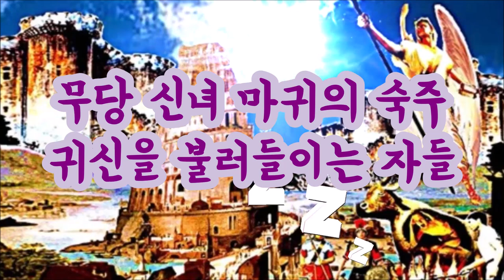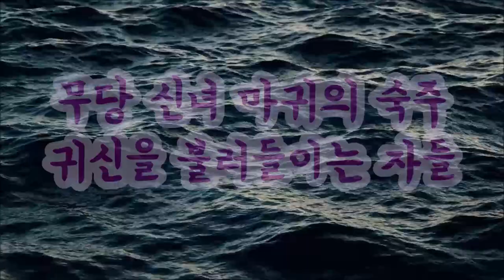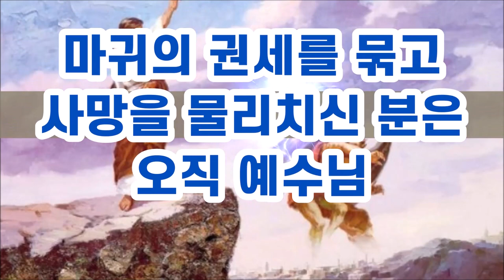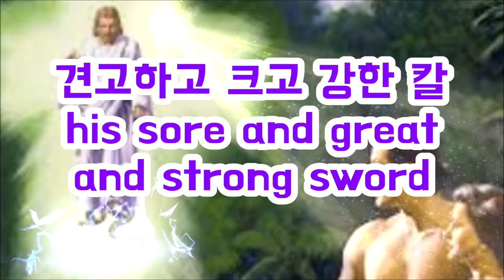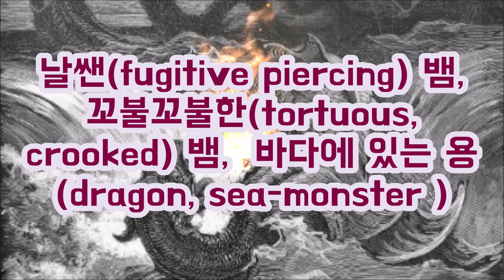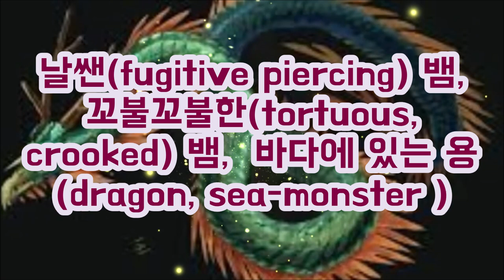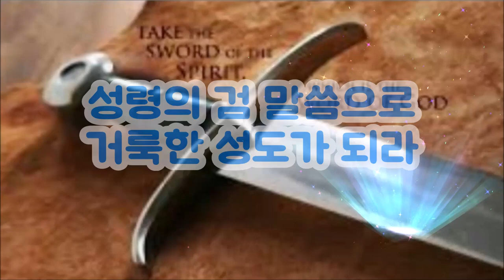리워야단 옛뱀 용 사탄 속이는자 왜곡하는자 사27:1 Leviathan Old Serpent Dragon Satan Deceiver Distorter